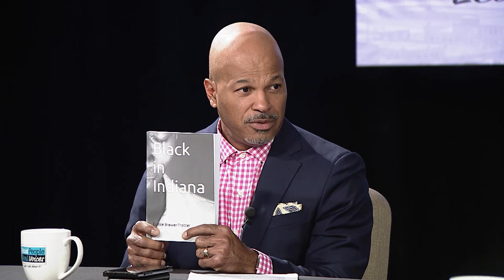Real People Real Voices_RPRV-2213_Eunice Trotter_2400_220519